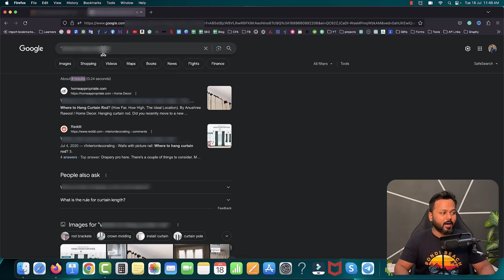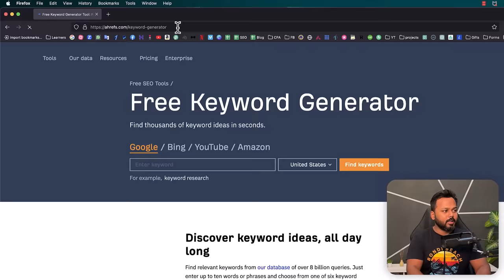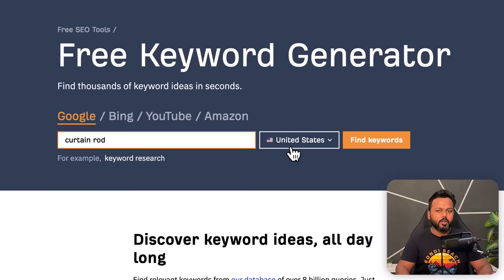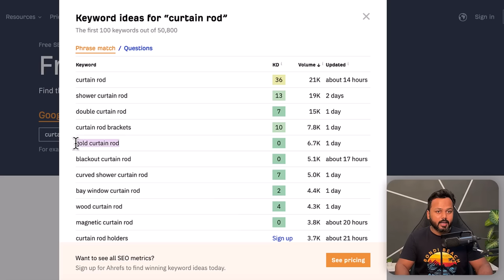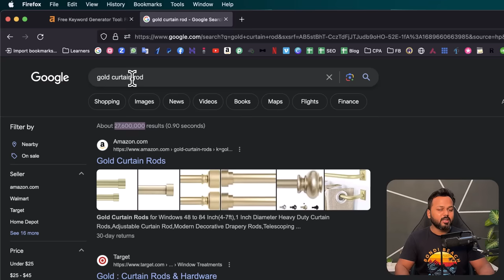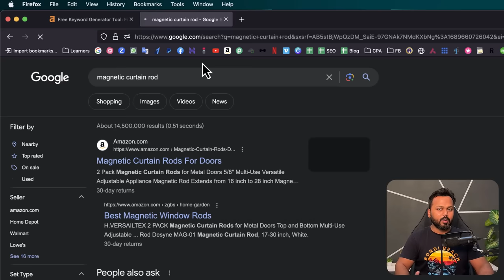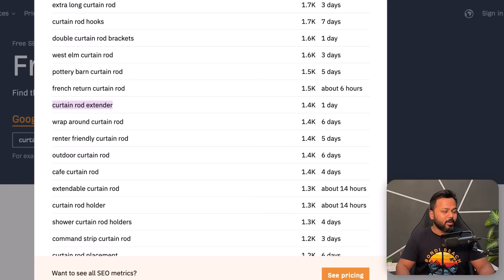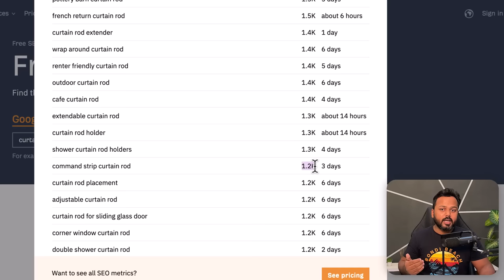Pro Blogger Keyword Research Technique | Keyword Research for Blogger 2023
In this video, you'll learn about the new keyword research technique for blogging.